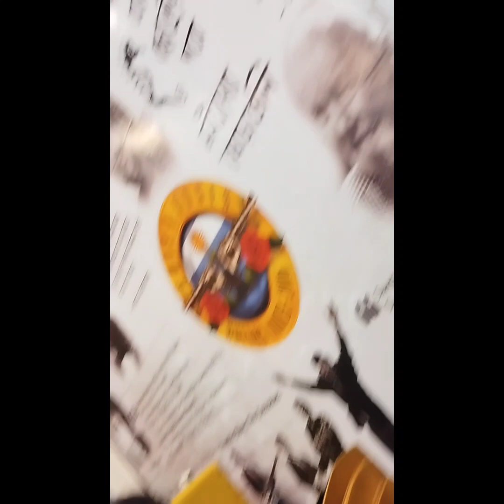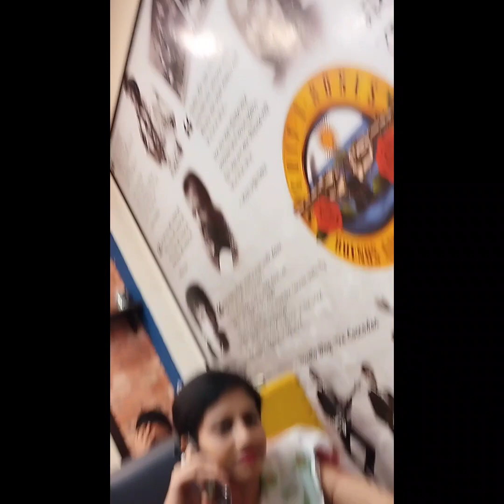বন্ধু দের সাথে কাটালাম ভালোবাসা সপ্তাহের একটি দিন। দারুন মজা করে কাটলো দিনটা।valentinesweekspecial